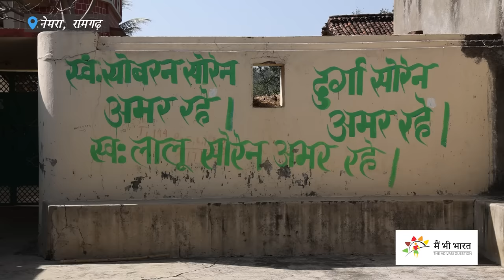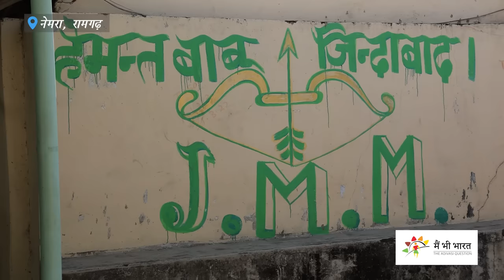हेमंत सोरेन को जेल भेजने वालों से नाराज़ आदिवासी | Adivasis rally behind Hemant Soren in Jharkhand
"Former Jharkhand Chief Minister Hemant Soren's arrest under the Prevention of Money Laundering Act has sparked controversy. The Main Bhi Bharat team delves into the Adivasi community's perspective by visiting Soren's village. Local Adivasis assert that Soren is being unfairly targeted by the BJP. Explore the comprehensive ground report for a nuanced understanding of the situation."